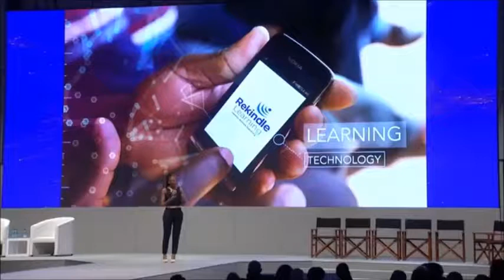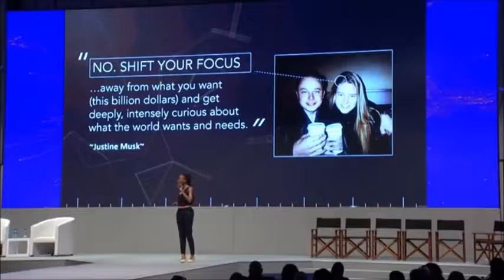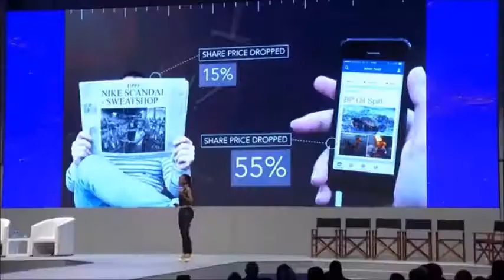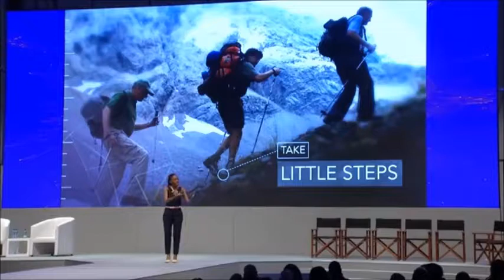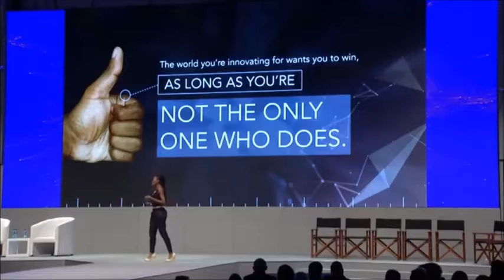Rapelang Rabana - Turning Innovation into Profit